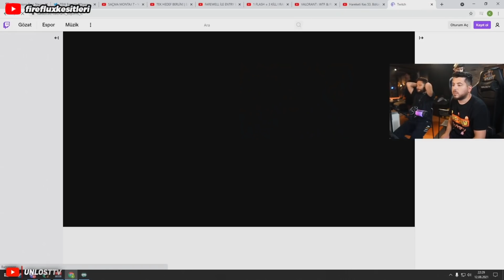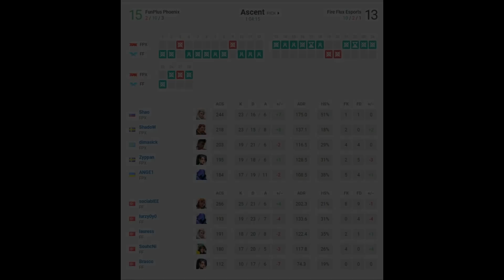UNLOST FIRE FLUX ESPORTS VS FPX ESPORTS BO3/1 (ASCENT) MAÇINI İZLİYOR!